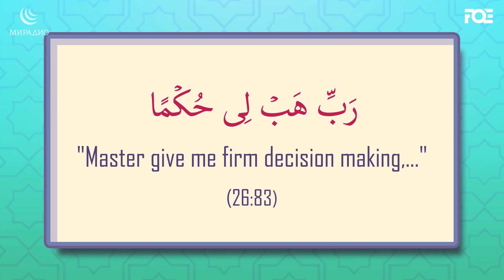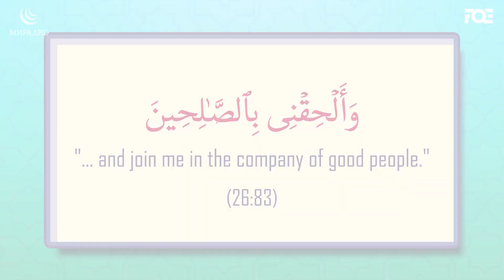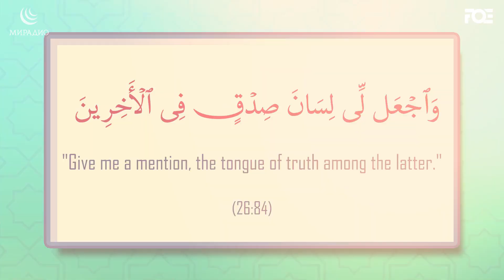Юный ИБРАХИМ (мир ему) #3 | Принять верное решение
1) Не отрезайте видео-вступление к ролику (интро) с логотипом МИРадио
2) Не закрывайте, не замазывайте логотип МИРадио в самом видео (обычно он располагается в верхнем углу кадра)
3) Делайте копию не ранее чем через 7 дней после публикации видео на нашем канале;
4) В самом верху описания под вашим видео пишите следующее: